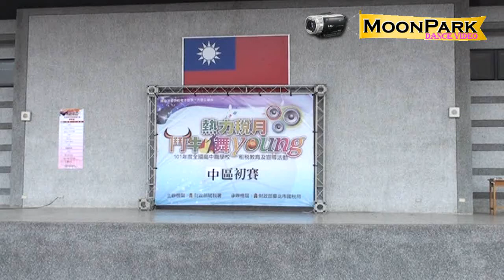20121021 租稅盃高中職組中區預賽~建臺熱舞(晉級)